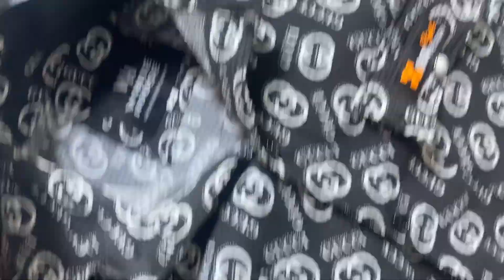Chepest mans market in delhi/delhi gandhi nagar wholesale market/delhi tank road market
gandhinagar ladies wear
gandhinagar shyam delhi
gandhi nagar jacket market
gandhinagar delhi
gandhi nagar monday market delhi

tank road manufacturer
Q
tank road manufacturer jeans
Q
tank road shirt manufacturer
Q
tank road club man gali

tank road t shirt manufacturer

delhi tank road jeans manufacturer

delhi tank road club man gali
delhi tank road shirt manufacturer
delhi kapda market
thok kapda market
raghubir nagar jenas market
sasta kapda delhi m kaha milta h
kapde ka kam kaise suru kre
delhi s kapda kaha s khareede
kapde ki thok market